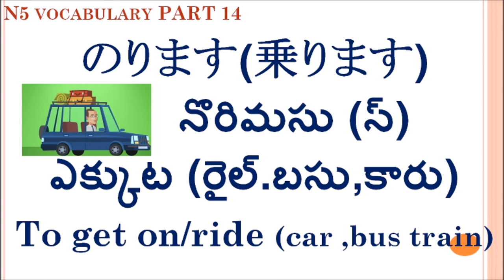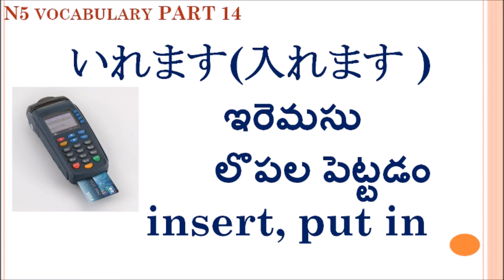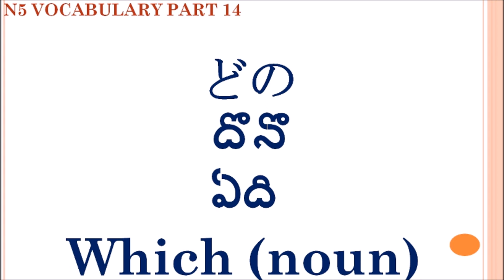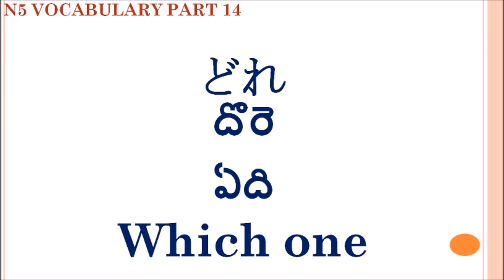Japanese N5 Vocabulary part 14 Telugu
N5 vocabulary is important for N5 exam.I hope telugu people can learn from these videos and improve their vocabulary.